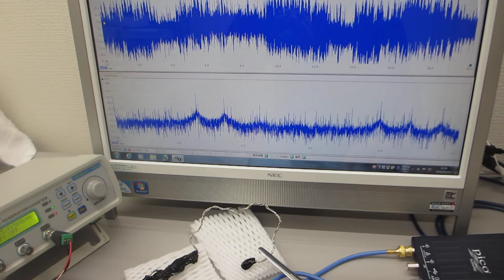超音波プローブによる表面弾性波の相互作用を利用した超音波伝搬実験